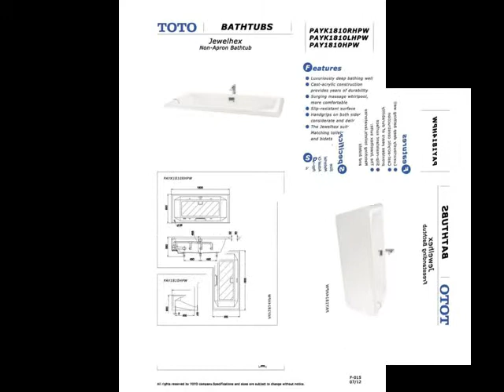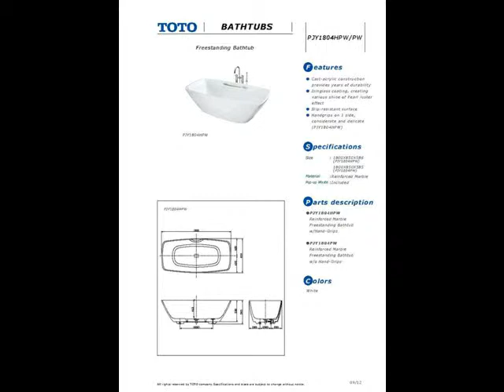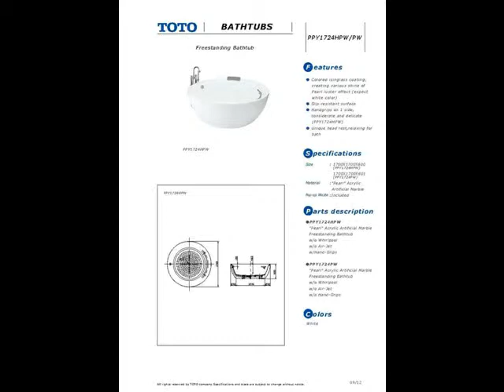SUN HUR / How to set up Bathtub System ?